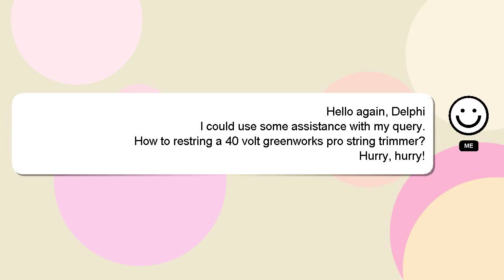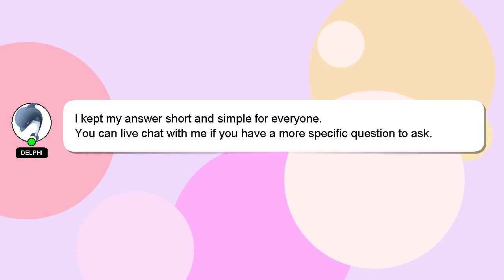How to restring a 40 volt greenworks pro string trimmer?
A brief introduction of myself, Greetings, my name is Delphi. I am happy to help you with your questions. - How to restring a 40 volt greenworks pro string trimmer?

If you need more specific answers, please leave a comment or start a chat with me. Your answer will be recognized and valued, and I will 'heart' it to show my appreciation.

*2 What we are experimenting :*